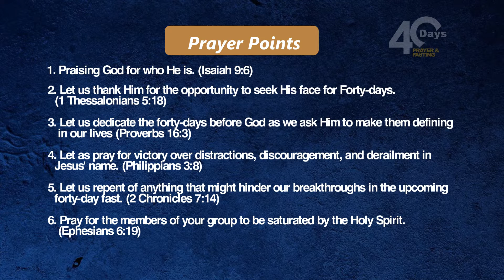My Expectation Shall Not Be Cut Off | Bishop Dr. George Gichana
Please join us in our day  1 of 40 days of prayer and fasting